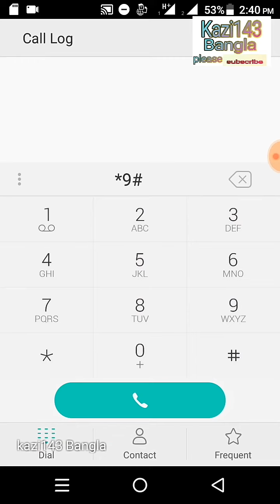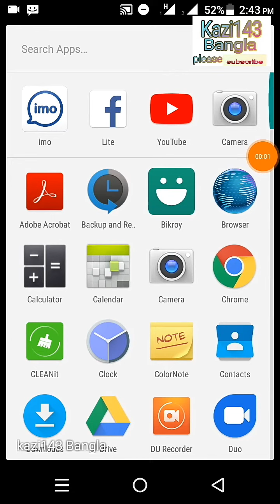মোবাইলে টাকা কাটা বন্ধ করুন। phone a taka kata bondho koron. How to off unwanted balance cuting?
2minite taka kata bondho koron.